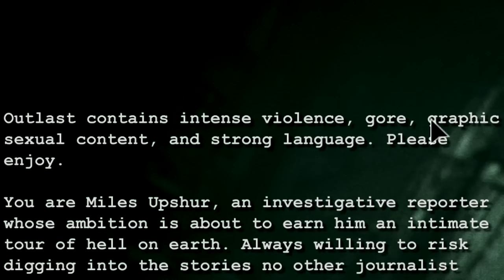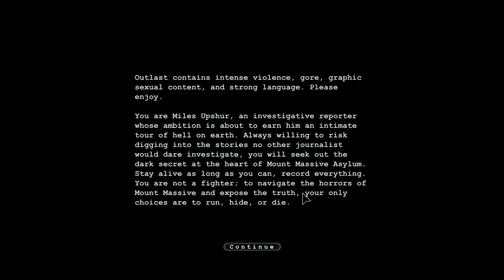STROKE MY BUTT! (Outlast: Funny Moments/Montage)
I play the sp00py af game Outlast and change my pants several times.

Let's SLAP that like button and hit A RECORD FOR poop in pants.